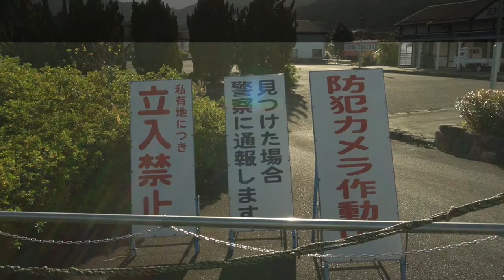ハンドルテーブルが買えた舞鶴の車中泊旅【ひとり夕日や夜景を見ながら夜を待つ五老スカイタワー】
いつもひとり旅で夕日などを見ていますがさみしさはありません。
五老スカイタワーの駐車場は遅くまでFMが流されていてひとりなのを忘れるほどでした。
前からほしいと思いながら地元のダイソーになかったハンドルテーブルを舞鶴で買うことができたので検証してみました。
【簡単自己紹介】
サラリーマンを定年退職した、ちょっとロマンチストな旅好きなおじいちゃんです。
【簡単チャンネル紹介】
コンパクトカーの車中泊ひとり旅や車中泊のためのDIYが中心です。
1曲目：Autumn Blink written by Anonyment
2曲目：ただ僕は、善かれと思って written by 秦暁
3曲目：Morning Lights written by Make a field Music